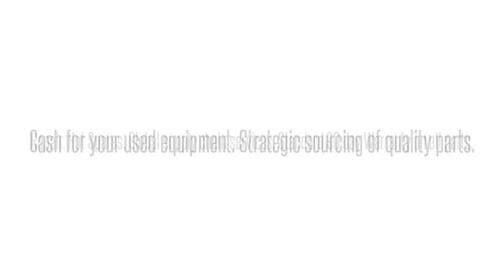Cisco used Parts Exchange: AIR-ANT5959 Buy/Sell used here 1-407-936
We buy/sell and repair Cisco  AIR-ANT5959 2.0DBI DIVERSITY OMNI CEILING DISC PROD RPLCMNT PRT   Send us your requirements for Cisco Optical networking, Telephony, Call center equipment, Switches, Blades, systems and parts. 90 day warranty on all used/refurbished items. Bulk Buys! Repair and Hot spares! Strategic Sourcing.